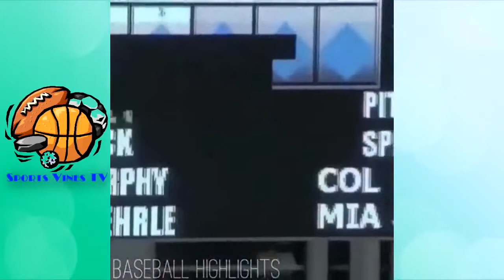Sports Vines Compilation November 2014 Ep 2 Best Fails Funny Videos Funny Clips Funny Fails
funny pictures
funny jokes
funny quotes
funny
funny videos
funny pics
funny memes
funny or die
funny facebook status
funny games
funny gifs
funny cats
funny pick up lines
sexy and funny
funny ecards
funny movies
funny sayings
funny text messages
funny texts
funny animals
funny faces
funny images
funny names
funny porn
funny shit
funny gif
funny jokes for kids
funny pranks
funny stories
funny bone
funny dog pictures
funny facts
funny halloween costumes
funny one liners
funny people
funny pic
funny picture
funny poems
funny quotes about life
funny news
funny birthday quotes
funny dogs
funny face
funny facebook statuses
funny movie quotes
funny racist jokes
funny riddles
funny signs
funny spongebob pictures
funny team names
funny wallpapers
its kind of a funny story
funny cat
funny comics
funny happy birthday
funny junk
funny puns
funny questions
funny ringtones
funny video
funny songs
really funny jokes
really funny pictures
sexy funny
funny cartoons
funny babies
funny baby pictures
funny black jokes
funny clean jokes
funny fails
funny insults
funny joke
funny nicknames
funny quotes and sayings
funny short jokes
funny sloth pictures
funny things
funny shirts
happy birthday funny
how to be funny
jokes funny
funny birthday cards
funny birthday ecards
funny birthday pictures
funny comebacks